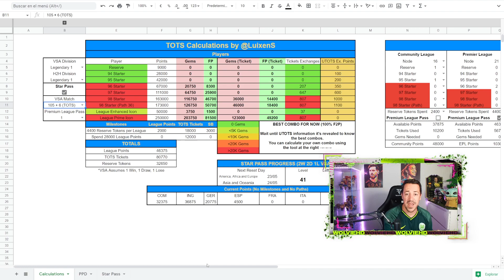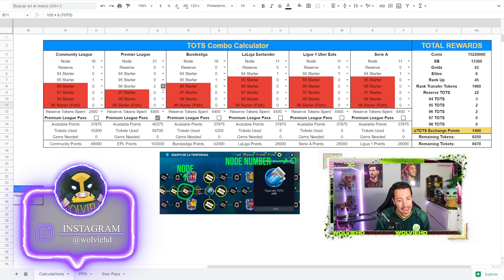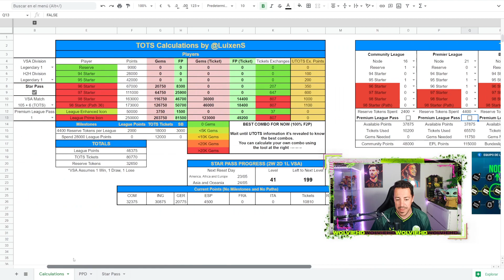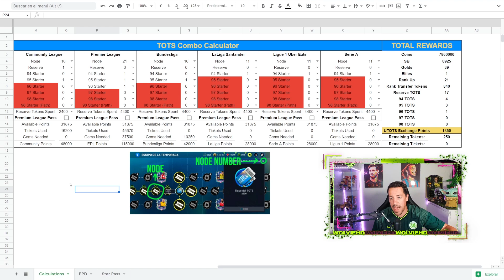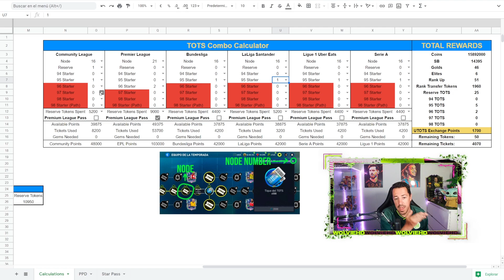RESOLVIENDO DUDAS DE LOS COMBOS TOTS! FIFA MOBILE 22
Por Pedidos Superiores a 59 €, Obsequiar 1 Camisetas + Gorra
Por Pedidos Superiores a 99 €, Obsequiar 2 Camisetas + Gorra ,Envío Gratis
Por Pedidos Superiores a 159 €, Obsequiar 3 Camisetas + Gorra , Envío Gratis
Descripción del evento:Camisetas Gratis - no admitidos: PARCHES, Camisetas Retro